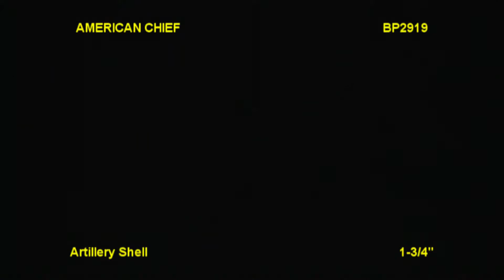American Chief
Nice large breaking shells with a heavy report.